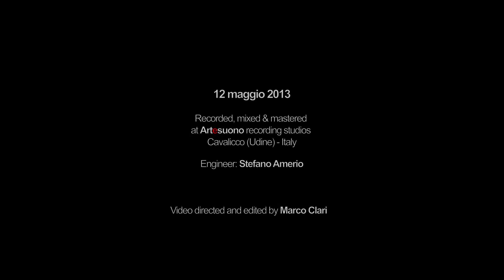LUCA GIGLIO 9 years old - Invenzioni a due voci n° 2 - J.S. Bach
Una co-produzione The Groove Factory e Artesuono

12 maggio 2013

at Artesuono recording Studios
Cavalicco (Udine)
Engineer: Stefano Amerio

Video directed and edited by Marco Clari